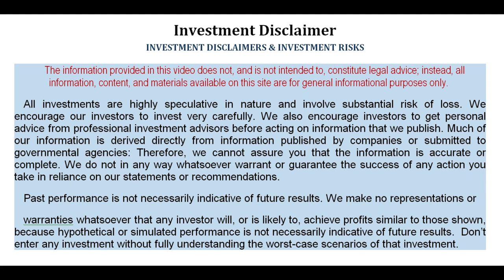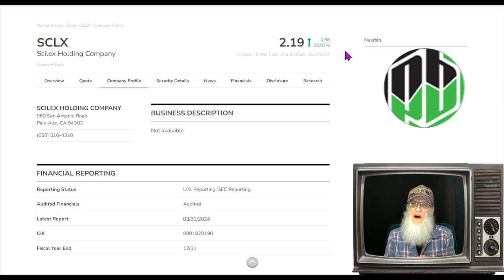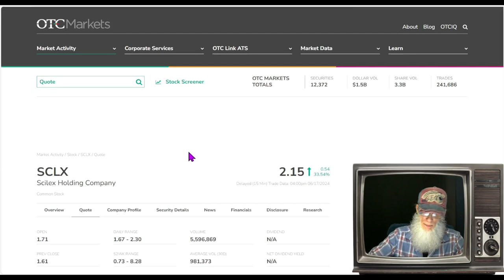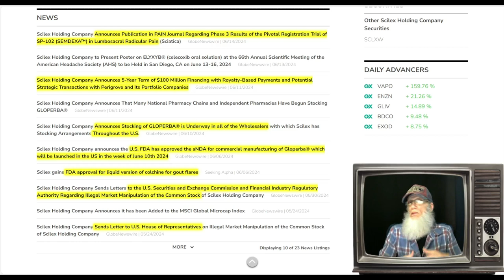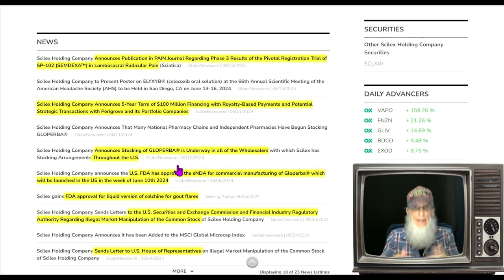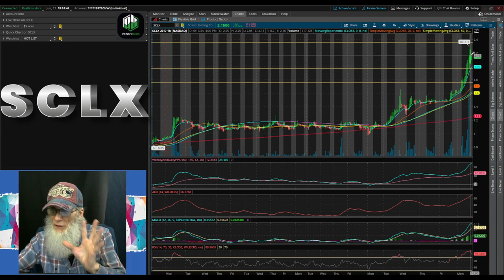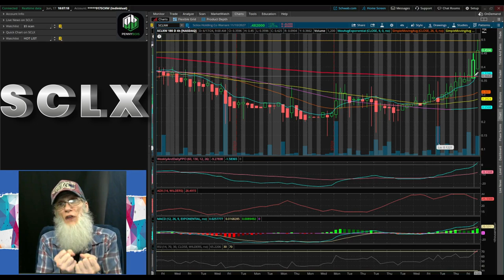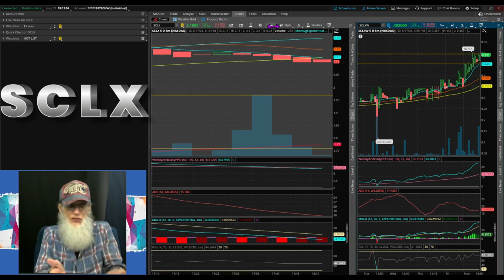$SCLX-Scilex~Launching New Drug~Completes Phase 3 for a 2nd~ $100M Financing 🧙‍♂️Zidar On Top & Hot🔥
$SCLX - Scilex
Revenue making Biotech
Launching New FDA approved Drug Now
Another just completed Phase III Trials
Received $100M in financing
Both Charts; Common Stock & Warrant are on Fire

😉I do accept your appreciation via Paypal...if you are so moved